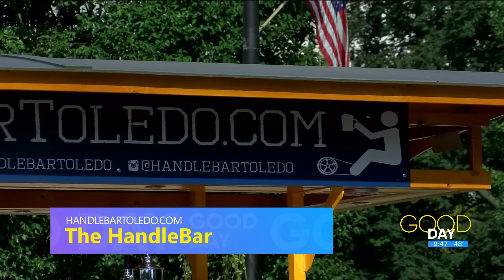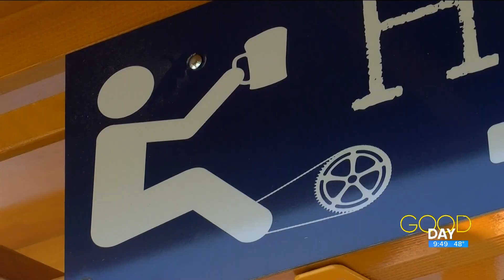'A different kind of cruise': Bar powered by pedals, beer and friendship | Good Day on the Road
Tom Van Wingen of the 'Handlebar' talks how you can celebrate for any reason with a man-powered streetcar bar.